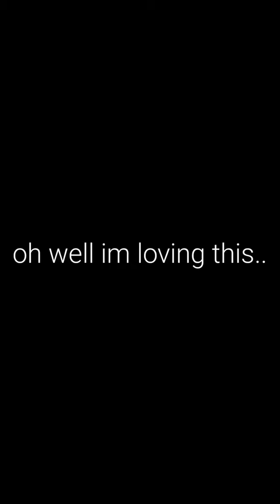Minecraft BUT it's Polish Cow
polish cow meme, polish cow in minecraft, minecraft polish cow, polish cow

Songs: Able Sisters Animal Crossing
             Polish Cow song